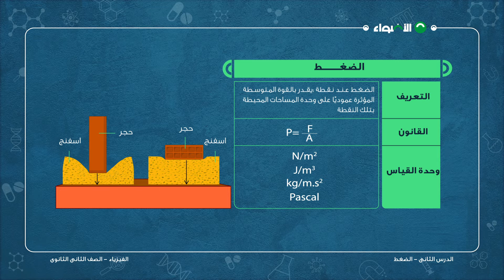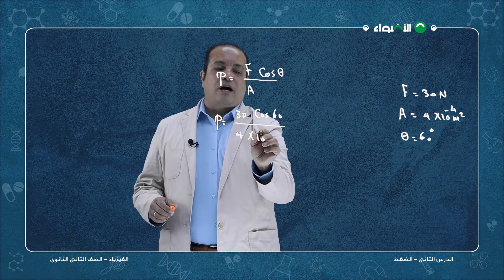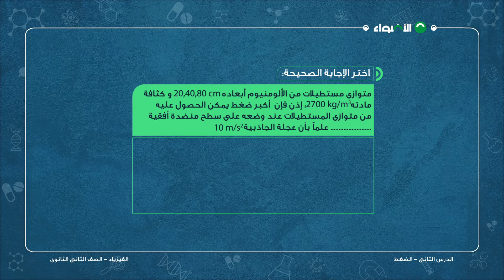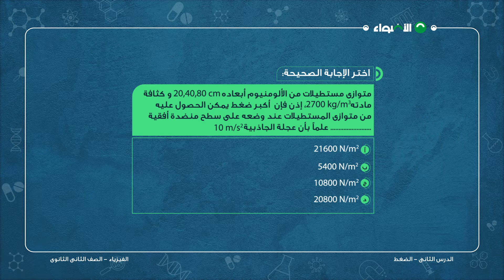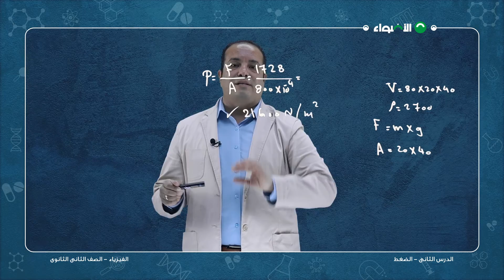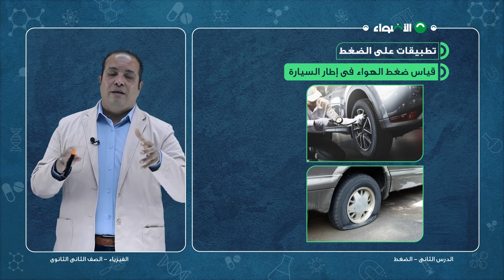الفيزياء - الصف الثاني الثانوي - خواص الموائع الساكنة 1 - الترم الثاني 2024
شرح مبسط لمادة الفيزياء درس الضغط - الصف الثاني الثانوي 2024 مقدم من تطبيق الاضواء التعليمي.
يوفر لك تطبيق الاضواء العديد من المميزات التي تساعدك على فهم افضل للمناهج التعليمية و التدرب على الامتحانات بالاضافة الى :

1- فيديوهات شرح لكل درس بطريقة سهله و مبسطة
2- ملخص قابل للتحميل و الطباعة بعد كل درس
3- بنك اسئلة يحتوى على اكتر من 200 الف سؤال لجميع المناهج
4- نماذج امتحانات ومراجعات شهرية مطابقة للمواصفة الامتحانيه
5- حصص اونلاين تفاعلية على سنتر الاضواء